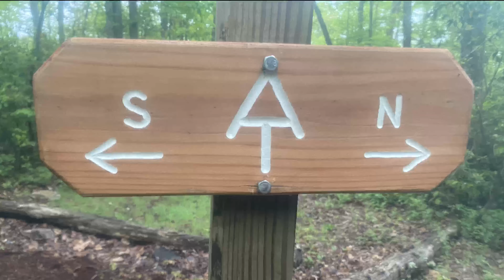Day 69 - Keffer Oak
The Keffer Oak claims to be the second oldest oak in the USA. This thing  was huge! It served as the best lunch spot around our route.

Creative Commons — Attribution ShareALike 3.0 Unported — BY-SA 3.0